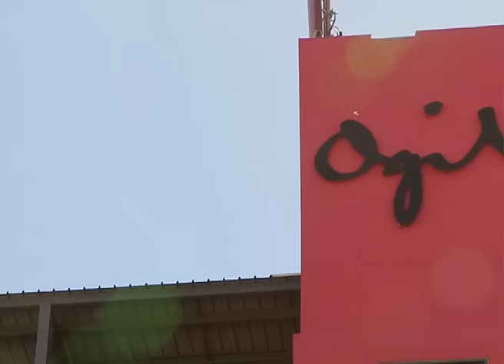Ogilvy Cape Town - The Office Spouse on the Expresso Show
The office spouse, that one person to listen to you vent (whether they want to or not), the person you bicker with on the daily, and the one you always share your lunch with.

We opened our doors to the Expresso Show team who were eager to get to know a few of the Ogilvy 'couples' and find out what makes them the perfect match.